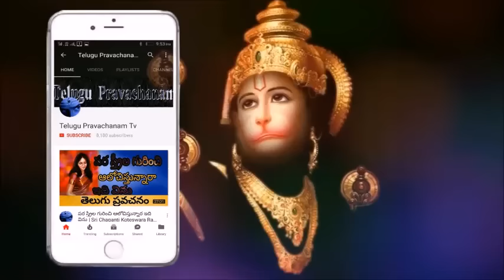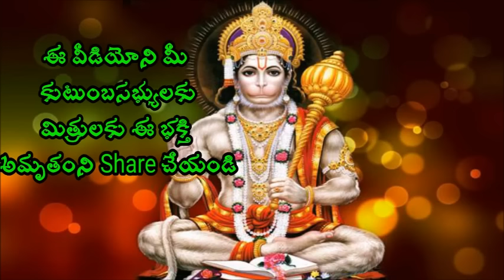Hanuma హనుమాన్ యొక్క అధ్బుతమైన ప్రవచనం Part2 Sri chaganti koteswara rao